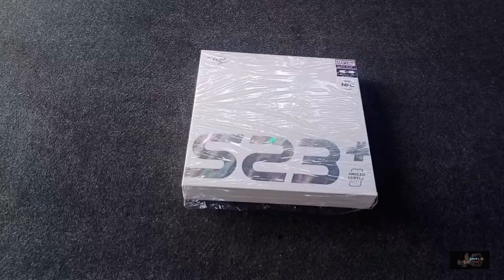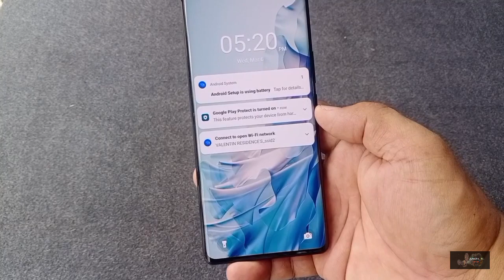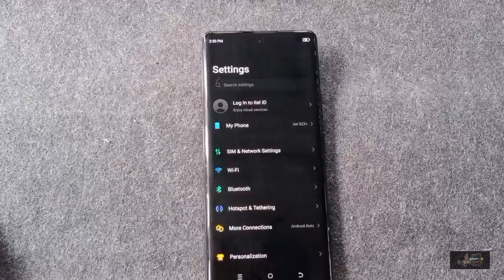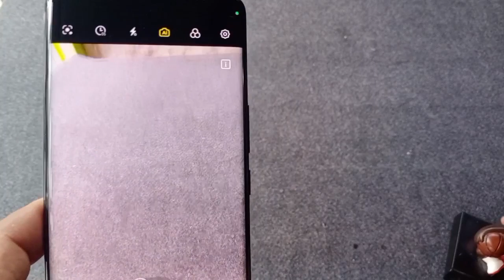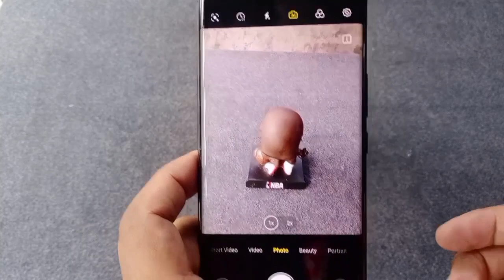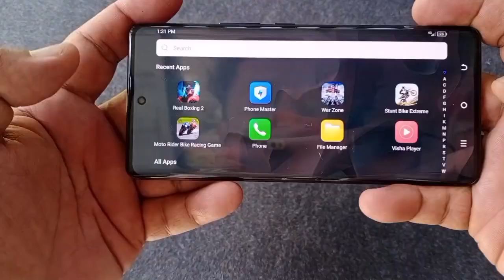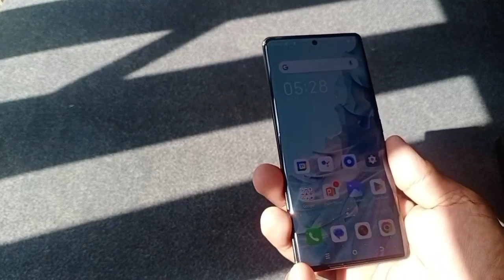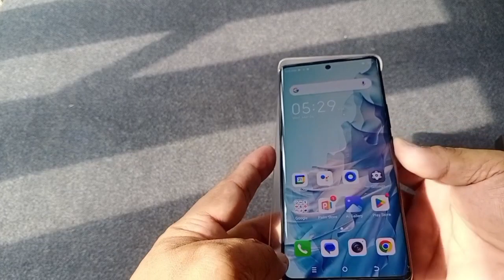Unbox Itel S23+ @Angel on air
Itel S23+